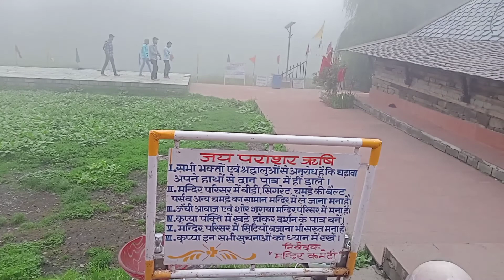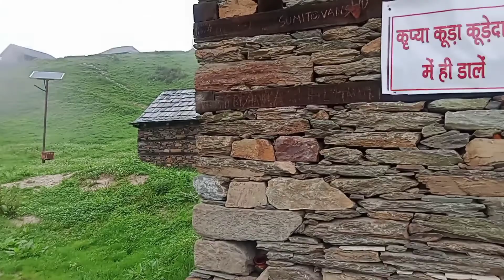beautiful place बहुत ख़ूबसूरत जगह पराशर झील parashar lake 😍 mandi himachal pradesh